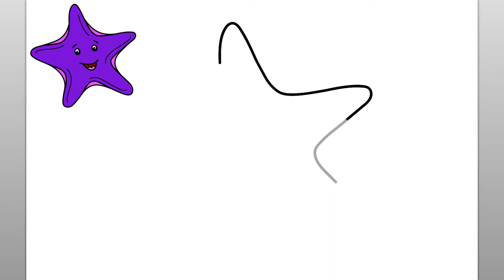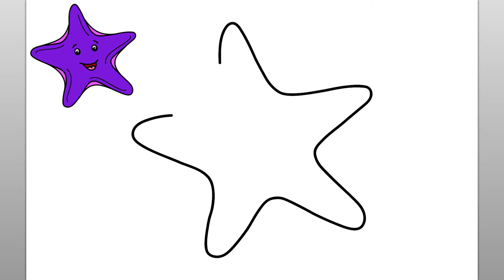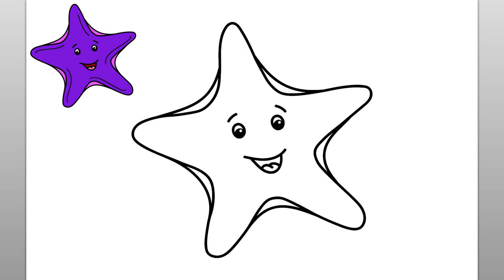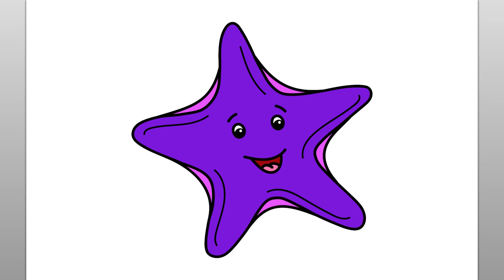How To Draw A Starfish (Easy Drawing Tutorial)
Learn how to draw a Starfish with this easy drawing tutorial. This fun video is easy to follow along and draw while watching the simple steps of the starfish drawing. Enjoy!

When I begin any drawing, I make sure I have all of my drawing supplies readily available. For this follow along drawing lesson, I recommend either a pencil or marker to draw the simple lines of the how to draw a starfish drawing. You will see that the step by step easy instructions in this video are intuitive, fun, and easy to follow. Please feel free to pause the video at any point if you need more time to draw the easy starfish drawing. Thank you for stopping by and watching this video. This channel is ideal to help teach kids to draw and is a great learning channel for children who are just beginning to learn to draw. Have a great day!

እንዴት እንደሚሳል
كيف ترسم
Ինչպես նկարել
necə çəkmək
nola marraztu
কিভাবে আকে
як маляваць
kako crtati
как да рисувам
ಹೇಗೆ ಸೆಳೆಯುವುದು
com dibuixar
сурет салу
sa unsa nga paagi aron sa pagkalos
mmene kudzatunga
如何画
如何畫
nzira yekukwevera
කොහොමද අඳින්නේ
그리는 방법
kako nacrtati
çawa bikujin
hvordan man tegner
ako kresliť
kako narisati
Kiel desegni
kuidas joonistada
Paano Gumuhit
kuinka piirtää
como deseñar
sut i dynnu
როგორ დავხატოთ
איך לצייר
hogyan rajzolj
esi ise
ווי צו ציען
cara menggambar
描く方法
cara nggambar
របៀបគូរ
ວິທີການແຕ້ມ
duci
kā zīmēt
kaip piešti
wéi zeechnen
како да црташ
എങ്ങനെ വരയ്ക്കണം
kif tfassal
me pehea ki te utu
कसे काढावे
хэрхэн зурах
څنګه رسم
چطوری طراحی کنیم
jak narysować
ਕਿਵੇਂ ਖਿੱਚਣਾ ਹੈ
кантип тартат
cum se desenează
как нарисовать
le auala e faalatalata
Како цртати
ho hohela joang
ڪئين ٺاهيو
வரைவது எப்படி
jak kreslit
ఎలా గీయాలి
nasıl çizilir
як намалювати
indlela yokudweba
indlela ukudweba